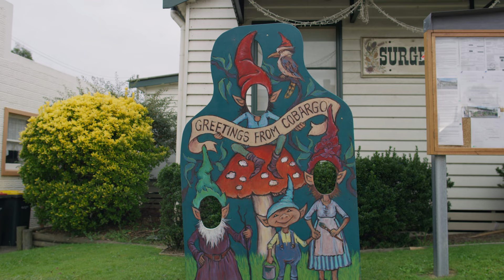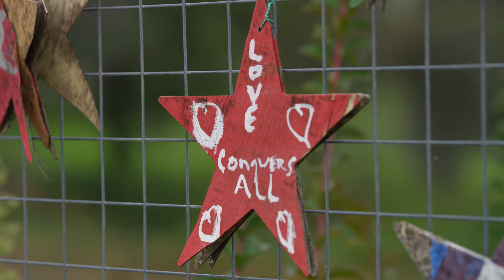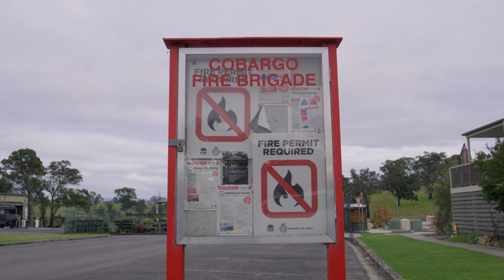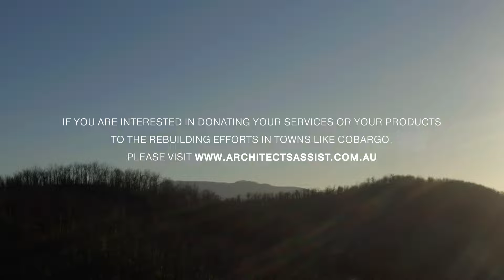Surviving the Devastating Australian Bushfires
David and Barbara’s home was destroyed by the Australian bushfires that ravaged the country across the summer of 2019 and 2020. The Cobargo Santa Project sees Breathe Architecture – with the help of Tradelink, Fisher & Paykel and Taubmans – create a new family home for David and Barbara.

Located in the town of Cobargo in south-eastern New South Wales, The Cobargo Santa Project was set into motion by the events of the Australian bushfires. Breathe Architecture reached out to a local RFS Fire Chief in New South Wales to offer assistance in the relief efforts, whereupon they were directed towards David and Barbara, a kind-hearted couple who – among 400 others in the area – had lost their home in the blaze.

Having seen the devastation caused by the Australian bushfires, a myriad of businesses generously donated materials to The Cobargo Santa Project. Amongst the donations were appliances by Fisher & Paykel, bathroom fixtures and fittings by Tradelink and over a dozen colours by paint company Taubmans. Fielders, BREC Energy, Form Brick, StudioAll, Accent Windows and Automatic Heating also made vital contributions.

Influenced by the impact of the Australian bushfires, The Cobargo Santa Project expresses a specific sensitivity to the external environment. Carbon-neutral in operation, the house is warmed by a hydronic heat pump with a buffer tank and sports solar panels on the roof. The roof is pitched in order to shed embers if another fire were to occur and has a sprinkler system installed along its ridge line.

The Cobargo Santa Project emerges as a testament to the altruistic nature of the design community, specifically when faced with the damage caused by the Australian bushfires.

Architecture and Interior Design by Breathe.
Photography by Pablo Veiga.
Styling by Atelier Lab.
Build by Davis Construction & Building Services.
Appliances by Fisher & Paykel.
Bathroom Fixtures and Fittings by Tradelink.
Paint by Taubmans.
Filmed and Edited by Cheer Squad Film Co.
Production by The Commercial Project.